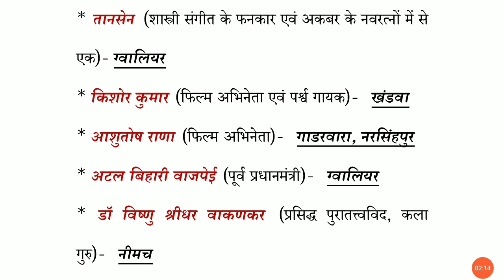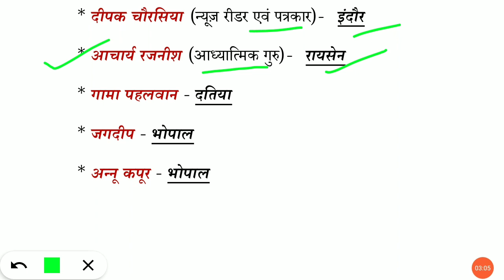मध्यप्रदेश में जन्मी भारत की प्रमुख हस्तियां/MPGK/ MPPSC/MP POLICE/SI/PATWARI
मध्यप्रदेश में जन्मी भारत की प्रमुख हस्तियां
mpgk
mppsc